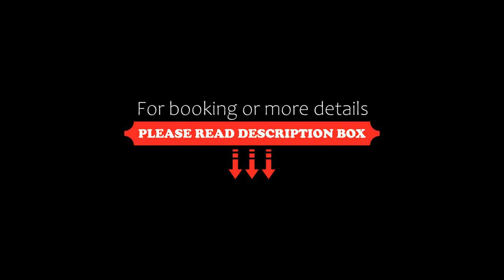Departamento Jesus Maria, Lima, Peru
About Property:
Departamento Jesus Maria is an apartment set in the area of Jesus María in Lima, a 20-minute drive from the city centre. Free high-speed WiFi is provided throughout the property.
This apartment features three bedrooms, 2 bathrooms, a seating area with a 42-inch flat-screen cable TV, a dining area, a fully-equipped kitchen and a laundry room.
The financial district of San Isidro and the Green Coast are...
Property Type: Hotel
Address: Av. Horacio Urteaga 1536, jesus maria 1536, Jesus Maria, Lima, Peru
Searching For
1. Departamento Jesus Maria - Lima - Peru
2. Departamento Jesus Maria - Lima - Peru Address
3. Departamento Jesus Maria - Lima - Peru Rooms
4. Departamento Jesus Maria - Lima - Peru Amenities
5. Departamento Jesus Maria - Lima - Peru Offers and Deals
Audio Credit:
Track Title: Subway Dreams
Artist: Dan Henig